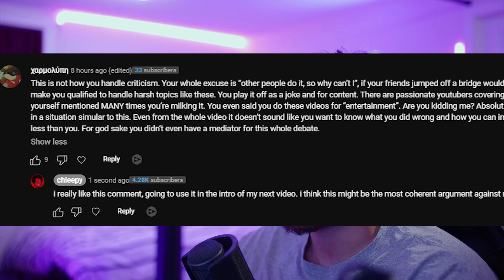KWITE ALLEGATIONS ARE BEING MILKED???